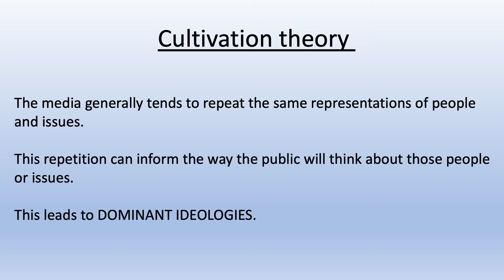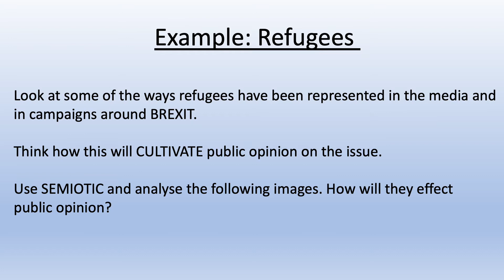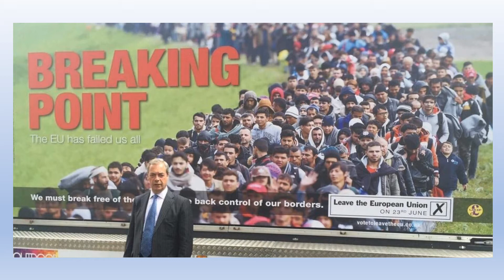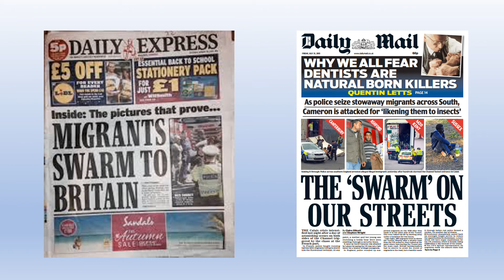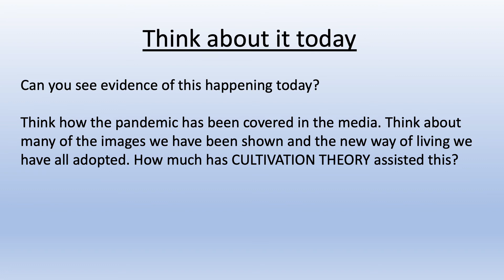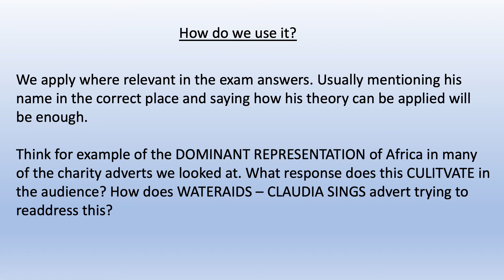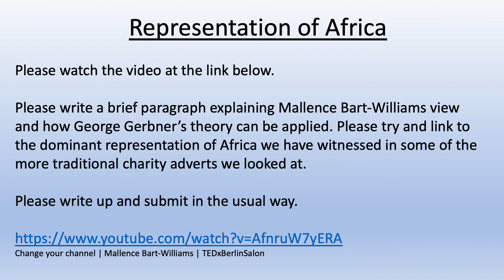George Gerbner - Cultivation theory